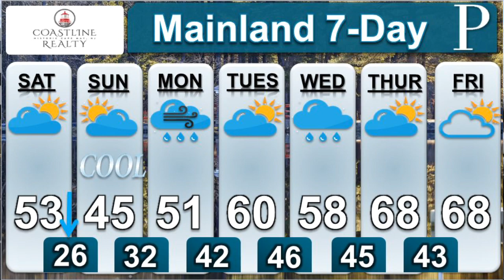WEATHER: March 20 Evening Forecast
South Jersey saw record warm temperatures but Meteorologist Joe Martucci says it was a one day special. Joe's tracking Friday night's rain, the temperatures and a coastal storm in the forecast.